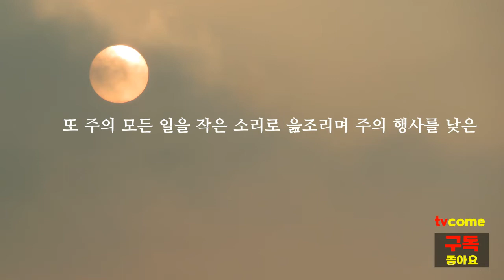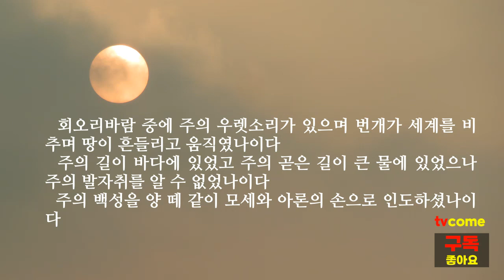시편 77편 아삽의 시, 내 잘못이라 | 하나님께 부르짖으면 내 음성에 귀를 기울이시겠지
■시편 77편 아삽의 시,
인도자를 따라 여두둔의 법칙에 따라 부르는 노래

낭송 김대응 목사/시인

1 내가 내 음성으로 하나님께 부르짖으리니 내 음성으로 하나님께 부르짖으면 내게 귀를 기울이시리로다
2 나의 환난 날에 내가 주를 찾았으며 밤에는 내 손을 들고 거두지 아니하였나니 내 영혼이 위로 받기를 거절하였도다
3 내가 하나님을 기억하고 불안하여 근심하니 내 심령이 상하도다 (셀라)
4 주께서 내가 눈을 붙이지 못하게 하시니 내가 괴로워 말할 수 없나이다
5 내가 옛날 곧 지나간 세월을 생각하였사오며
6 밤에 부른 노래를 내가 기억하여 내 심령으로, 내가 내 마음으로 간구하기를
7 주께서 영원히 버리실까, 다시는 은혜를 베풀지 아니하실까,
8 그의 인자하심은 영원히 끝났는가, 그의 약속하심도 영구히 폐하였는가,
9 하나님이 그가 베푸실 은혜를 잊으셨는가, 노하심으로 그가 베푸실 긍휼을 그치셨는가 하였나이다 (셀라)
10 또 내가 말하기를 이는 나의 잘못이라 지존자의 오른손의 해
11 곧 여호와의 일들을 기억하며 주께서 옛적에 행하신 기이한 일을 기억하리이다
12 또 주의 모든 일을 작은 소리로 읊조리며 주의 행사를 낮은 소리로 되뇌이리이다
13 하나님이여 주의 도는 극히 거룩하시오니 하나님과 같이 위대하신 신이 누구오니이까
14 주는 기이한 일을 행하신 하나님이시라 민족들 중에 주의 능력을 알리시고
15 주의 팔로 주의 백성 곧 야곱과 요셉의 자손을 속량하셨나이다 (셀라)
16 하나님이여 물들이 주를 보았나이다 물들이 주를 보고 두려워하며 깊음도 진동하였고
17 구름이 물을 쏟고 궁창이 소리를 내며 주의 화살도 날아갔나이다
18 회오리바람 중에 주의 우렛소리가 있으며 번개가 세계를 비추며 땅이 흔들리고 움직였나이다
19 주의 길이 바다에 있었고 주의 곧은 길이 큰 물에 있었으나 주의 발자취를 알 수 없었나이다
20 주의 백성을 양 떼 같이 모세와 아론의 손으로 인도하셨나이다